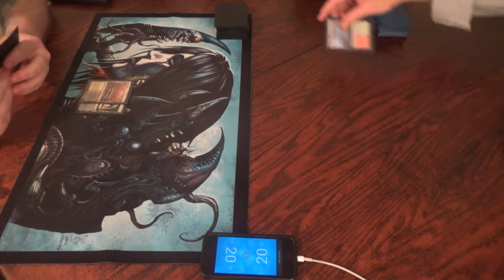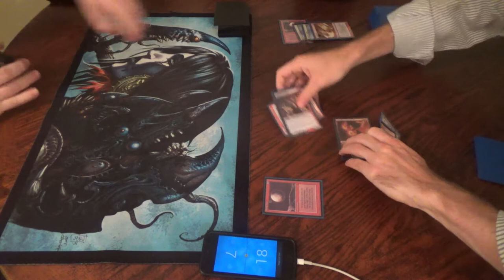Modern Magic — Orzhov Superfriends vs. Mono Red Land Destruction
I do genuinely wonder if Abrade is mainboard-worthy. It's not as versatile as, for instance, Kolaghan's Command, but my estimation is that three damage is a big enough deal to merit inclusion. Since Land Destruction tends to have a terrible Affinity matchup (they often run Blood Moon in their sideboards for a reason, after all), so having something like this can shore up this bad matchup while also having utility against other decks.

Shoutouts to Georgia O'Keeffe.

Here's the deck as I ran it this time:
Creatures (14)
4 Fulminator Mage
4 Goblin Dark-Dwellers
1 Pia and Kiran Nalaar
4 Simian Spirit Guide
1 Stormbreath Dragon
Enchantments (4)
4 Blood Moon
Instants (8)
4 Abrade
4 Lightning Bolt
Planeswalkers (2)
1 Chandra, Pyromaster
1 Chandra, Torch of Defiance
Sorceries (12)
4 Boom // Bust
4 Molten Rain
4 Stone Rain
Lands (20)
8 red fetchlands
1 Gemstone Cavern
11 Mountain
Sideboard (15)
15 cards I threw together, including 4 Guttersnipe

Thanks to our patrons:
Benedetto Diab